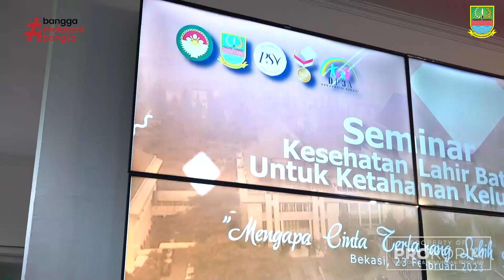Pertemuan Rutin DWP, Sehat Lahir Batin untuk Ketahanan Keluarga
Dharma Wanita Persatuan (DWP) Kabupaten Bekasi menggelar pertemuan rutin DWP Tahun 2023 sekaligus kegiatan ceramah keagamaan dan sosialisasi kesehatan dalam rangka menyambut Bulan Suci Ramadan 1444 H. Berlangsung di SMK Mitra Industri, Kawasan Industri MM2100, Cikarang Barat, pada Kamis (23/2).

Dalam pertemuan yang mengusung tema “Sehat Lahir Bathin untuk Ketahanan Keluarga” ini, Ketua DWP Kabupaten Bekasi, Wulur Hartanti Dedy Supriyadi menyampaikan pertemuan rutin DWP ini diisi dengan pemberian ceramah keagamaan dalam rangka menyambut Bulan Ramadan.

“Ini pertemuan rutin DWP pertama di tahun 2023, diisi dengan materi pemberian ceramah keagamaan untuk menyambut Bulan Ramadan mendatang, serta pemberian materi kesehatan,” ujarnya.

Dirinya berharap, melalui pemberian materi kesehatan tersebut dapat meningkatkan pengetahuan maupun wawasan mengenai kesehatan dan persiapan dalam pelaksanaan ibadah puasa mendatang.

“Pemberian materi ini semoga dapat meningkatkan pengetauan dan wawasan kita semua dalam menghadapi bulan puasa,” katanya.

Lebih lanjut, dirinya juga meminta agar anggota DWP dapat bersinergi dengan Pemerintah Kabupaten Bekasi serta organisasi perempuan lainnya, agar dapat mewujudkan visi misi yang sama dalam organisasi DWP.

“Kami mengucapkan terimakasih kepada seluruh _stakeholder_ yang hadir dalam kegiatan ini, dan semoga bisa dijadikan momentum untuk meningkatkan persatuan dan kebersamaan kita semua.” tukasnya.

Agenda pertemuan rutin DWP ini dilanjutkan dengan kegiatan peninjauan ke Pabrik Ice Cream Diamond bersama seluruh anggota DWP Kabupaten Bekasi.
VIDEO : OPIN